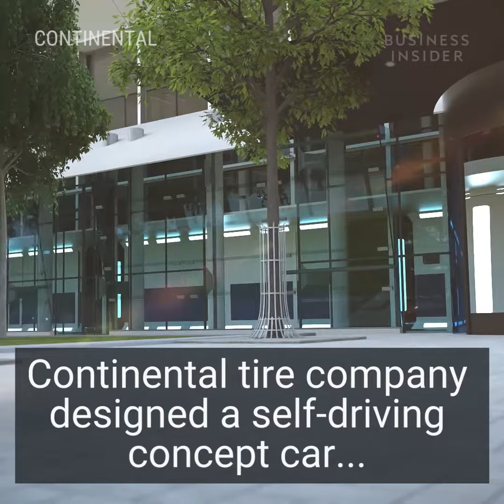Autonomous Concept Car Drives Like A Swarm Of Bees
The Continental tire company designed a self-driving concept car called 'The BEE' because they are designed to drive in swarms.  A swarm of BEES takes up less space than other cars. The Continental company envisions that they will have different sizes with different features in the future.

Following is a transcript of the video:

Need a ride? The Continental tire company designed a self-driving concept car called The BEE. B - Balanced, E - Economy, E - Ecology mobility concept. What do bees have to do with self-driving cars? They're designed to drive in swarms. A swarm of BEES takes up less space than other cars. The BEE can fit up to two adults. Cars can be requested with an app but it may only be restricted to urban areas. It has a top speed of only 37 mph. Continental envisions that they will have different sizes with different features. Although the BEE remains a design concept, who knows what will be buzzing around in the future?

Cars Insider is the best place to get all the info on what's new in the auto industry from Business Insider.